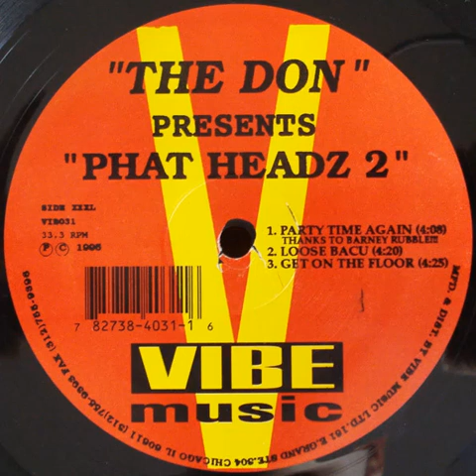The Don - Loose Bacu Vibe Music records 1995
The Don - Loose Bacu
Vibe Music records 1995